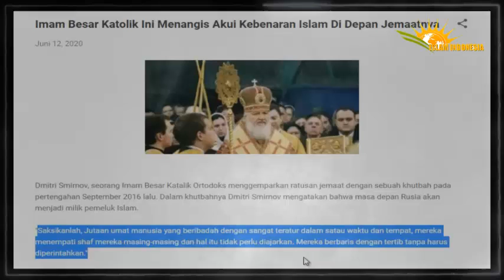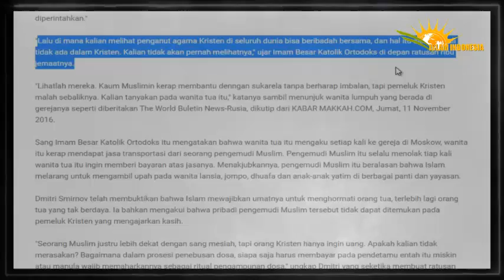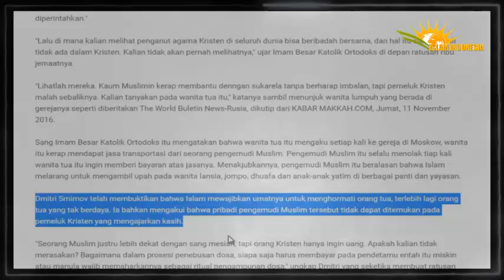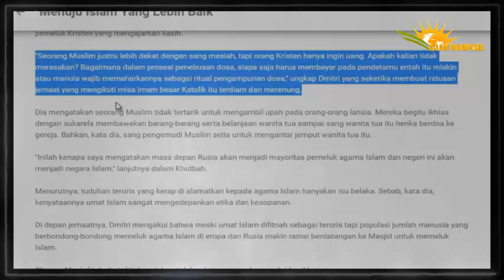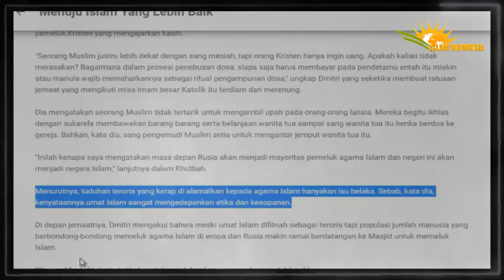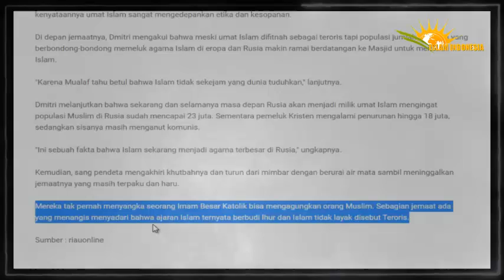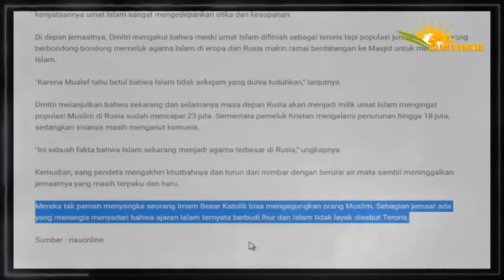Sambil Menangis, Imam Besar katolik Akui Islam Agama Yang Benar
islamindonesia islam beritaislam- YT Kardus merupakan Channel yang menyajikan informasi-informasi seputar kehidupan Islam dan Muslim. Video di channel kami hanyalah penyampaian informasi-informasi dari data yang kami dapat dari berbagai sumber, yang kami kemas dan sampaikan secara visualisasi.